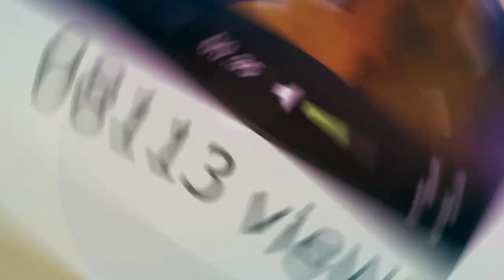The Real Monster Show Trailer English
Introducing The Real Monster Show!

The living dead and crazy monsters will leave their most basic instincts behind to be a part of society.
do you dare to witness their monster rehab?
Get ready for an overdose of optimism in the scariest worlds, with all kinds of creatures that know how to see the glass half full... of blood! A gang that believes that to make it in this society, we must trust and accept ourselves as we are and give a hand to whoever needs it... as long as they can find one!put prejudice aside. unique is the new cool!